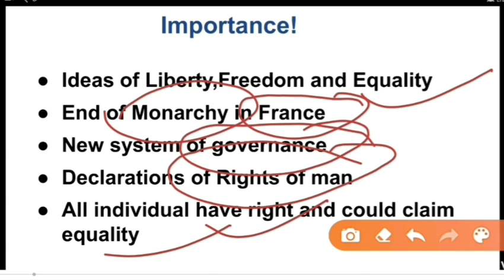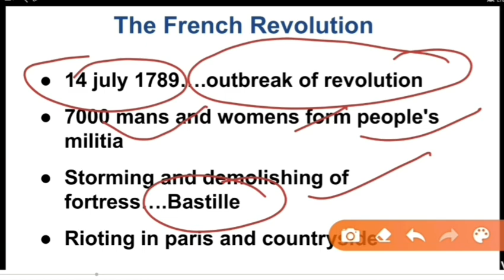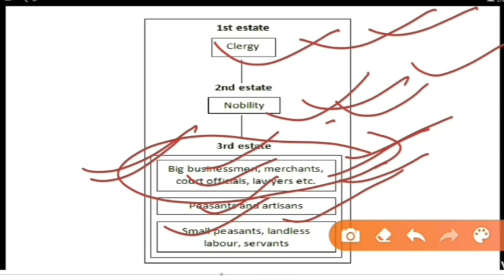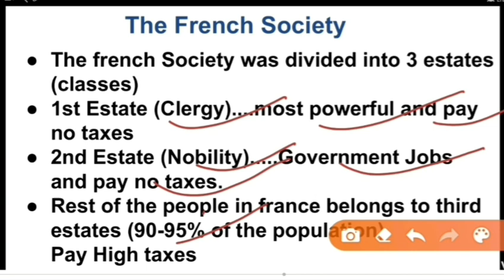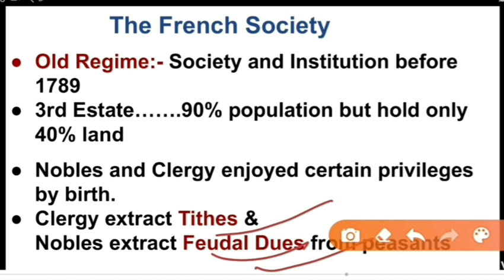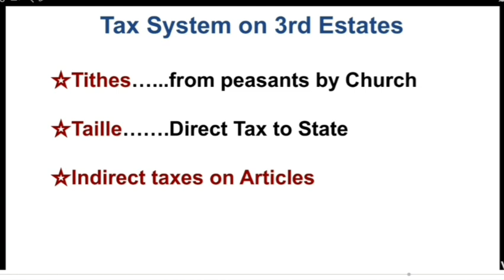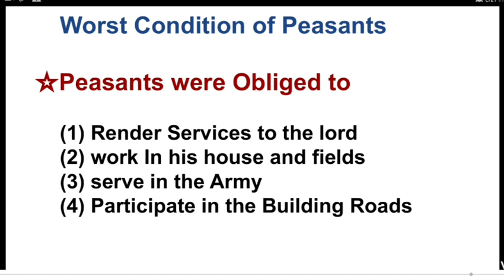French Society During the Late Eighteenth-Century | The French Revolution | History | Class 9th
Chapter 1.2 - French Society During the Late Eighteenth-Century - class 9th History

French Society During the Late Eighteenth Century

During the late 18th Century, French Society and institutions were known as the Old Regime, The society was divided into three estates, 1. The Clergy (Church), 2. Nobles and 3. The third estate.

Chapter 1 The French Revolution (French Society During the Late Eighteenth Century)

Useful For: NCERT / CBSE / ICSE / MP BOARD / BIHAR Board | RRB | IAS | SSC